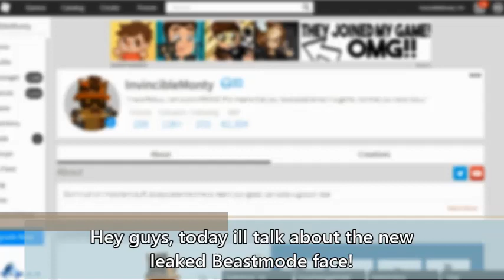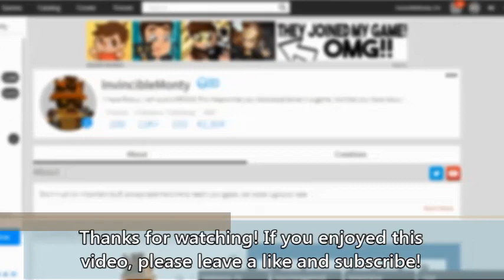[LEAK] POISONOUS BEAST MODE LEAKED!!!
TITLE: [LEAK] POISONOUS BEAST MODE LEAKED!!!

✔ On this channel i mostly upload ROBLOX, but you guys could suggest me other games aswell
✔ I make tutorials for events, codes and more :D